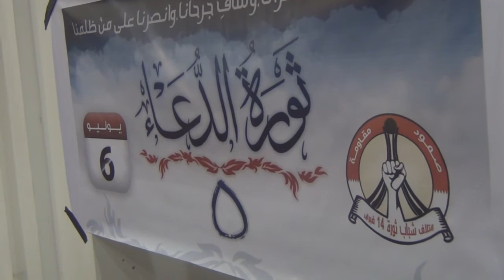قرية القرية الفعالية الإيمانية "ثورة الدعاء 5" 6يوليو 2013